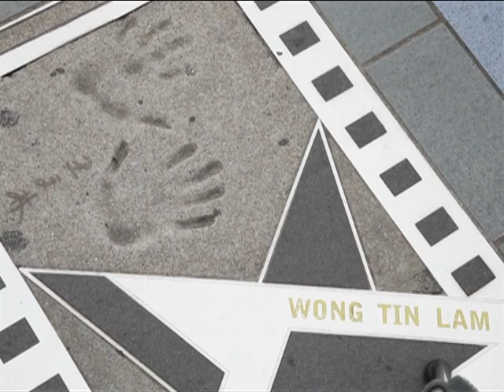Travel with me HK Seg1